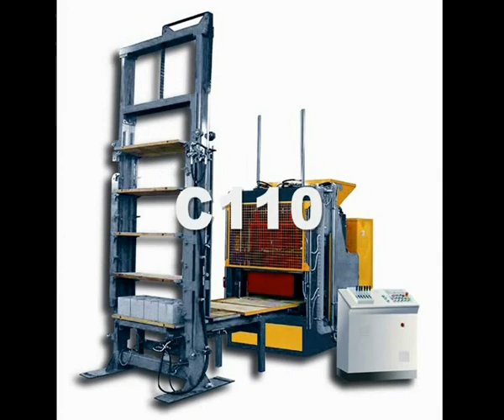BLOCK AND PAVIOR MACHINE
Vortex Hydra CBlock making machineries are suitable to make any press-vibrated concrete elements. Hollows and solid blocks, bricks, kerb stone, paving stone, interlocking paving stone, floor tiles, can be obtained either by mobile press machine or stationary press machine. Different shapes can be produced with the same machine by changing the moulds accordingly. Vortex Hydra supports the final customer also in the design of the shaping mold in case a dedicated shape is required.